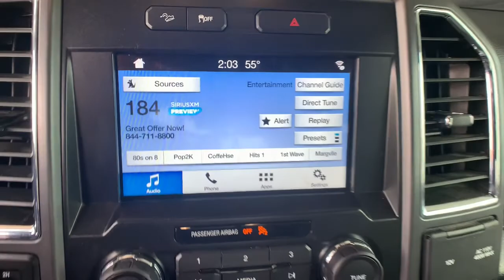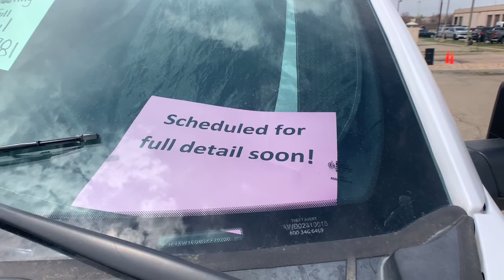2016 Ford F-150 Broomfield, Arvada, Thornton, Boulder, Longmont, Ft. Collins, CO B210175A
Oxford White Used 2016 Ford F-150 available in Broomfield, Colorado at Century 1 Chevrolet. Servicing the Arvada, Thornton, Boulder, Longmont, Ft. Collins, CO area.

Odometer is 19282 miles below market average!brCARFAX One-Owner.brbrbr2016 Ford F-150 XLT White 3.5L V6 4WD 6-Speed Automatic Electronic